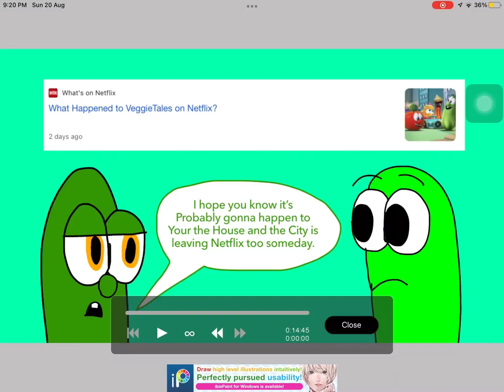Gonna Need A Time Machine To Watch it Now (Speedpaint)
VeggieTales
StoryBots